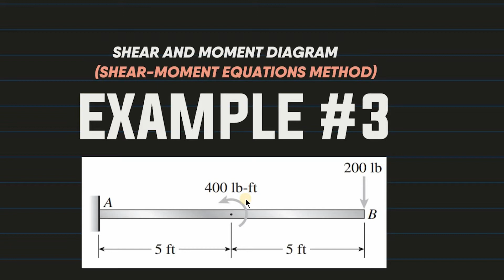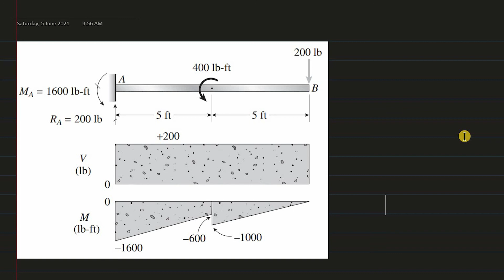Shear and Moment Diagram (Equations Method) | Example #3 | Strength of Materials (Filipino)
What's up mga bees! Ang topic na ito ay tungkol sa SHEAR AND MOMENT IN BEAMS.

Problem: A cantilever beam AB supports a couple and a concentrated load, as shown in the figure. Draw the shear-force and bending-moment diagrams for this beam.